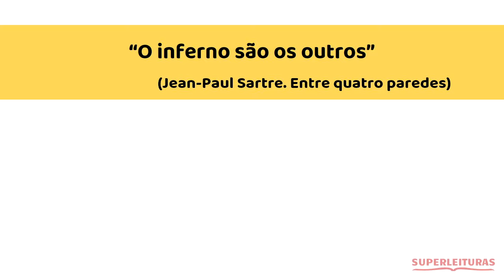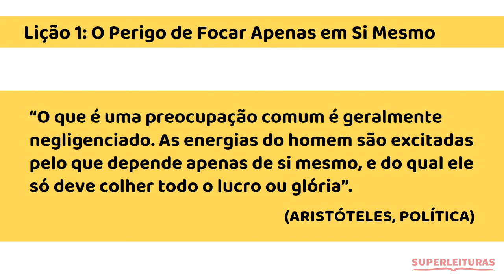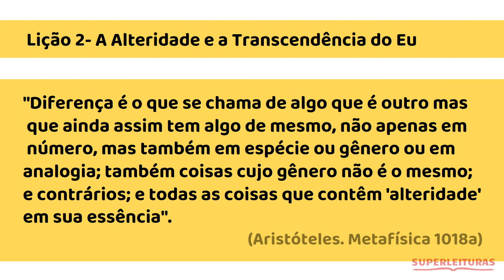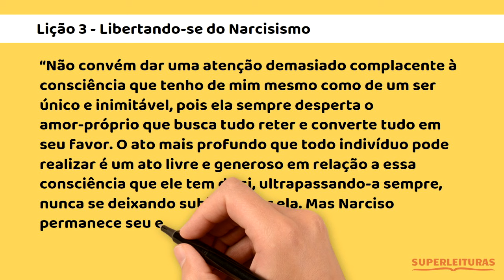Ninguém Vai Te Entender Se Não Fizer Isso!